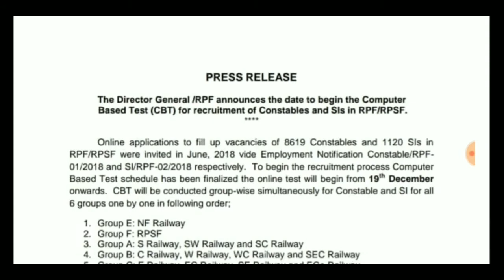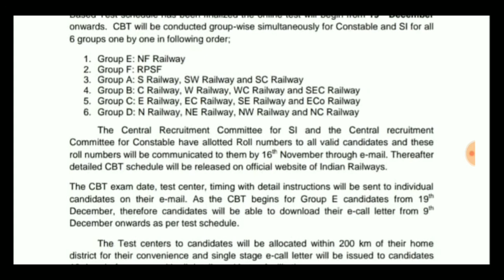RPF Constable & SI Exam Date Declared Watch Now Railway Recruitment Board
Exam Date Declared
19 December 2018